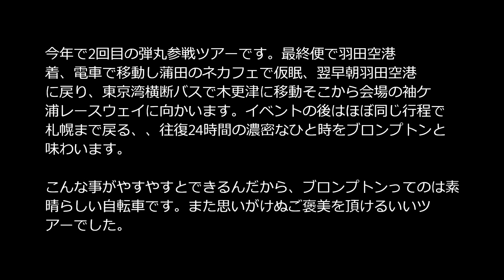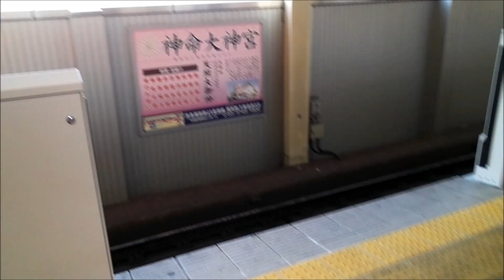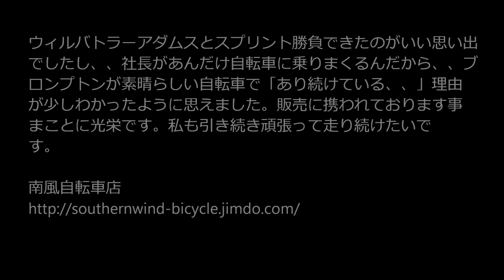ＢＷC2019参戦弾丸ツアー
ブロンプトンの大会にある意味「最もブロンプトンらしい形で」参加してまいりました。その「、、、らしさ」をご覧いただけますと嬉しいです。ウィルバトラーアダムスとゴールスプリントで張り合えたのがいい思い出になりました。